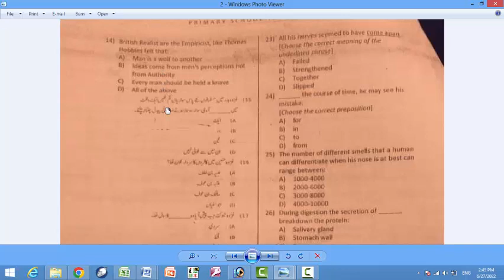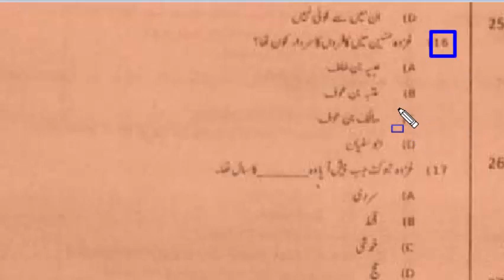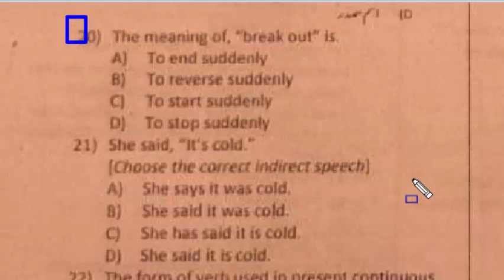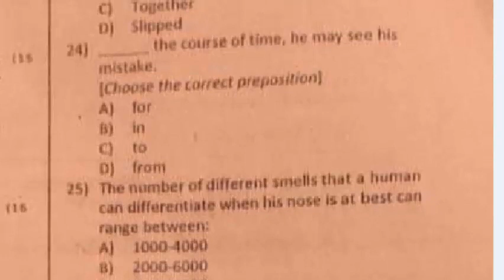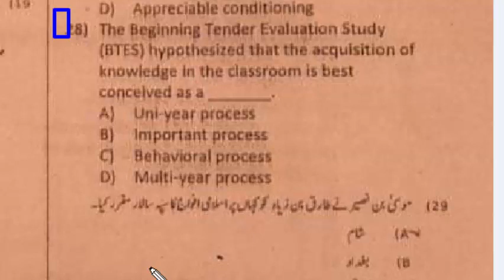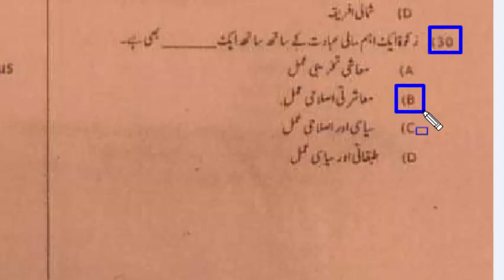PST paper Kurum District, Kohat District and orakzai District : Dated 24-06-2022 : Part - 02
the tool developed for the study of moon soil sample is: mcqs
the causative agent of typhid is: mcqs
age of father is 13 times tha ge of his son. it will be only five times after four years. find the present age of the father
all his nerves seemed to have come apart
during digestion the secretion of ___ breakdown the protein:
in first world war Turkey, Germany, Austrial and ____ were fighting against the allied forces
the poem "I am the earth" is written by
a group of two or three consonants positioned together in a word is called. Mcqs
it was _______ when we went into the room: mcqs
the word epitome means
The causativ agent of typhoid is:
which one of the following is the application of meiosis: mcqs
when hydrogen sulphide(h2S) and sulphur disoxide (SO2) reacts, which of the following product will form.
The process whereby learners are actively enganged in the learning process, rather than passively absobing leacuters is called Rationalism a ____ . regard human reason as the only reliable guide to knowledge not faith or experience If the radius of a circle is 30cm,
find the length of a chord which is 10cm from the center. _____ are those angles whose terminal tides coincide with co ordinate axis. If A = (1,2,3) and B = (a,b,c) and R = (1,a), (2,b),(3,b) then R is